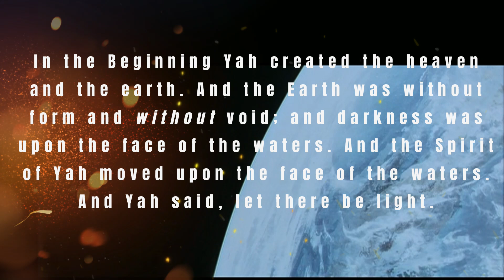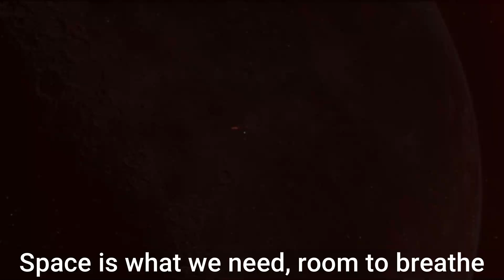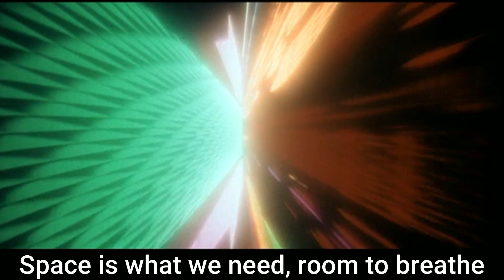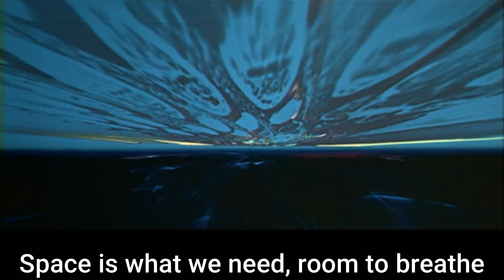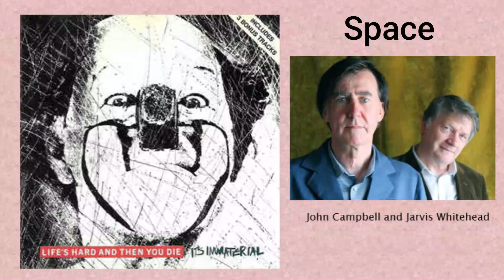It's Immaterial - Space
An esoteric song from the 80's. Tony Bonacci would appreciate this. This brilliant band will not be forgotten if I can help it.